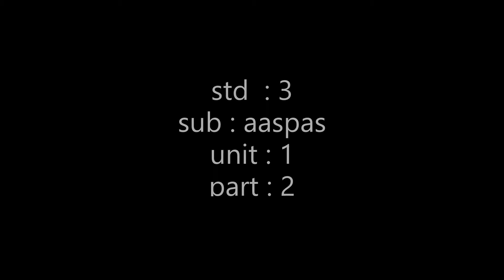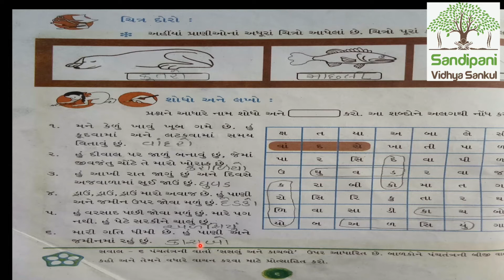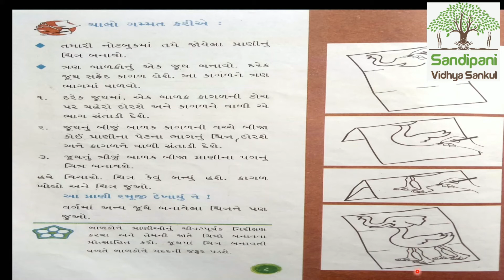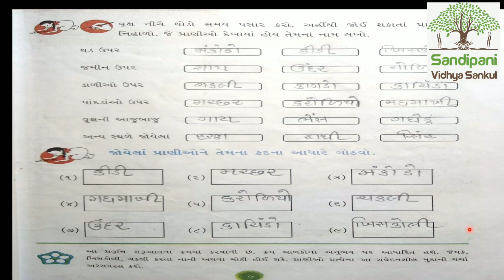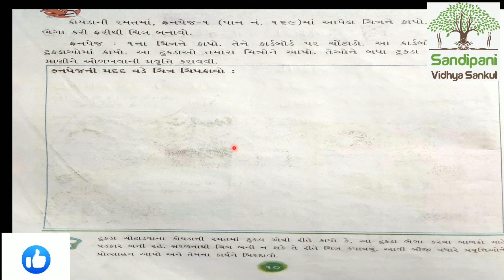ધોરણ : 3 || આસપાસ || પાઠ - ૧ || પૂનમે શું ? જોયું ( ભાગ - ૨ )